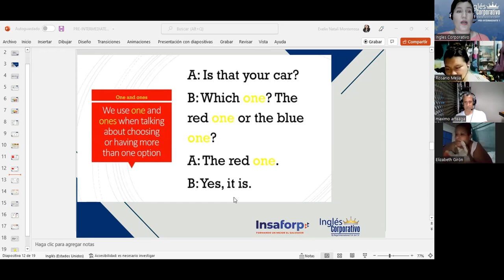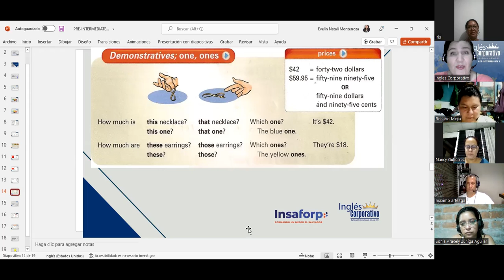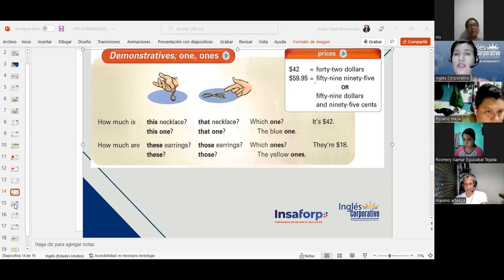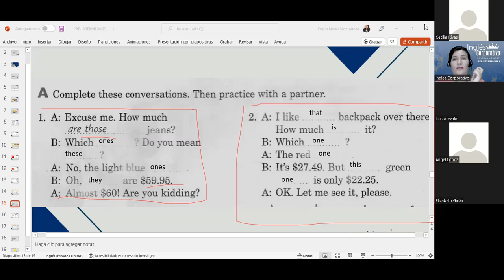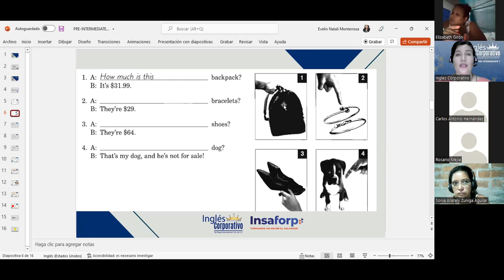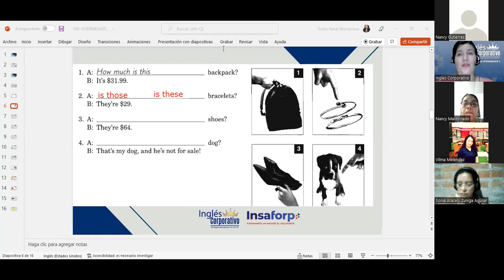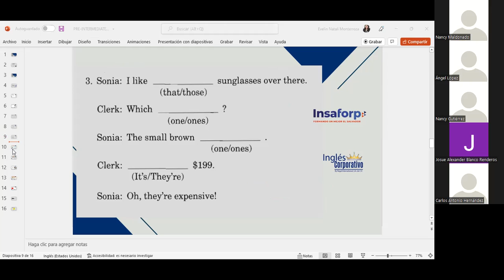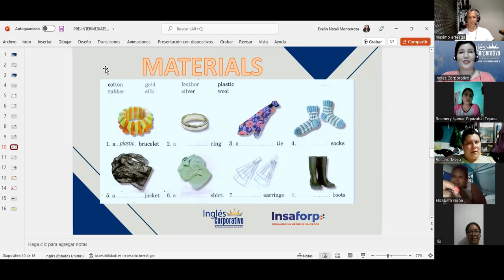Ingles Corporativo-Materials-How much is it?-Class 08